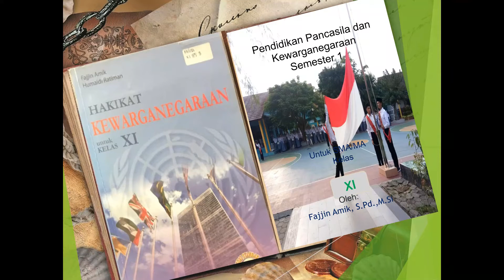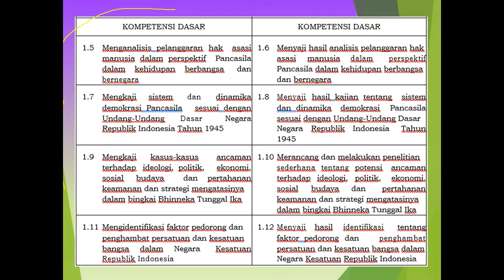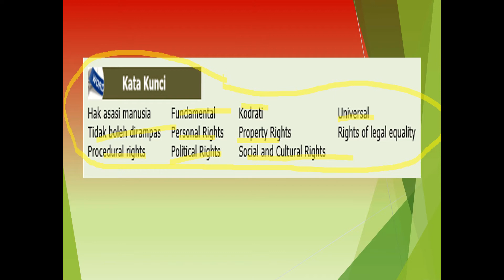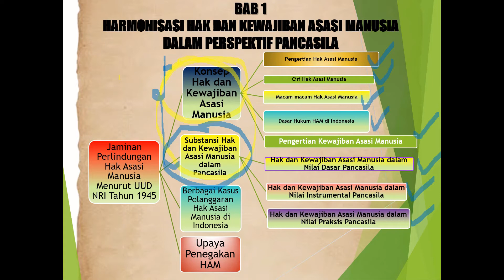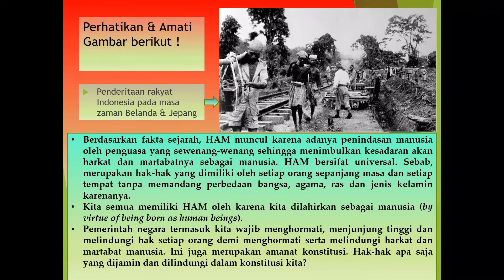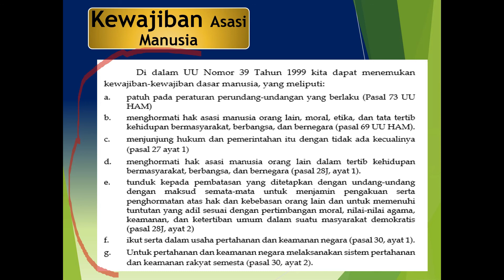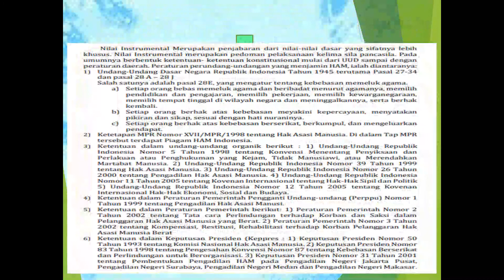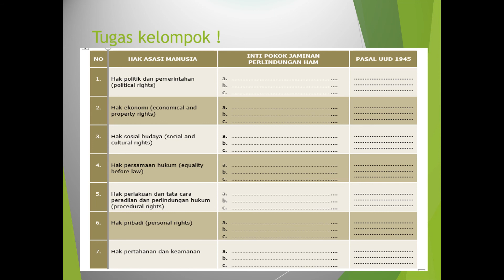Menganalisis Kasus Pelanggaran HAM_PPKN Kelas XI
video ini berisi mengenai  materi dan video pembelajaran kelas XI mata pelajaran PPKN  semeser 1 tentang  Menganalisis Kasus-kasus Pelanggaran Hak Asasi Manusia (HAM). dijelaskan secara detail  tentang konsep, substansi, contoh serta upaya penegakan HAM.